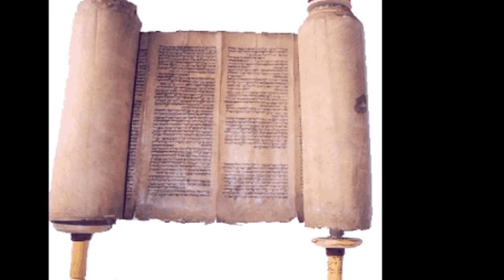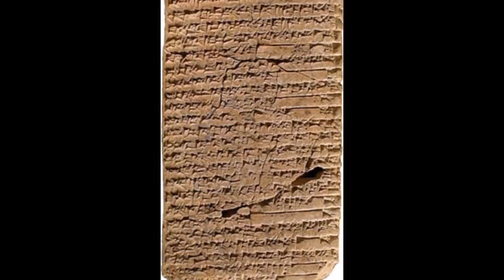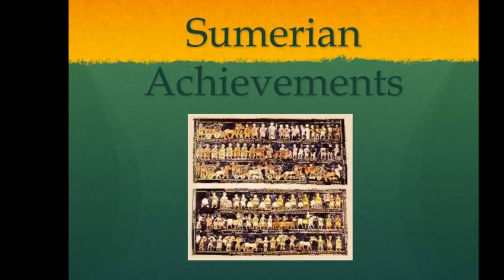The War History of Sumer and Sargon The Great - Season 1 Episode 1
The First Episode in a Series on Cities, Countries, and Culture.. From 4000 to 2200 B.C Sumer was a prosperous and expanding city state that became an empire during the reign of Sargon The Great. The epic of Gilgamesh is thought to be based on the exploits of  Gudea, Eannatum, Sargon and Mebaragesi.